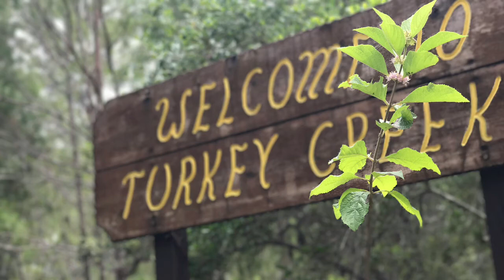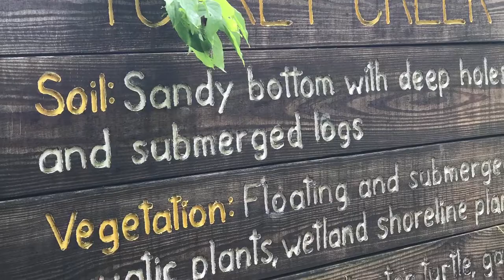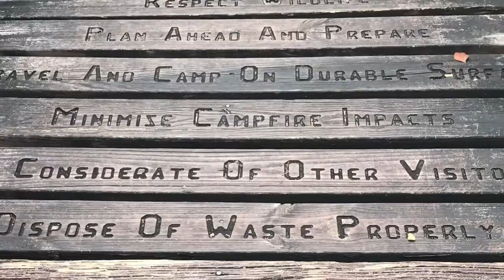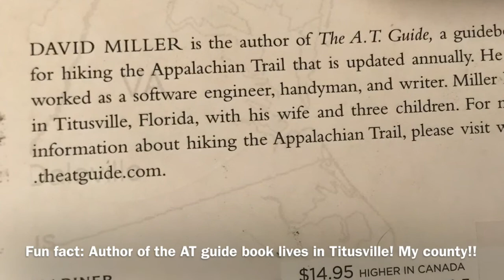AT Conditioning Day 5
Striving for physical health! Continuing my training for hiking the AT!